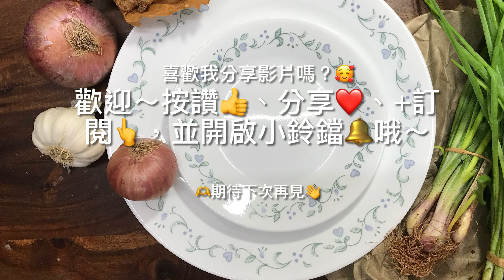零廚藝!『芥菜蛤蠣香菇雞湯/電鍋年菜‼』。｜有山珍有海味，加了＊2物，湯頭層次秒升級，有年味無苦味。｜Chicken Soup with Mustard Green Clams Mushrooms.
★電鍋煮/免顧火!「芥菜蛤蠣香菇雞湯」，年菜湯『電鍋』輕鬆煮，鮮美甘甜又補身!
※習俗上吃長年菜時要整葉吞食不可切斷，才能長命百歲；但是這樣對我來說，不太好處理😅😅，請朋友們，自行斟酌看看喔~小時候在鄉下，我家阿嬤，還是用傳統的大灶升火燒菜喔，所以整顆菜下鍋，肯定沒問題啊，現在哪來的大灶呢?
★食材:
1.芥菜(刈菜)   半顆/約500g
2.生鮮大香菇   5朵
3.蛤蠣   1斤/600g
4.土雞腿肉  1盒/550g
5.枸杞   2湯匙
6.生薑   1節
7.蒜苗   1支